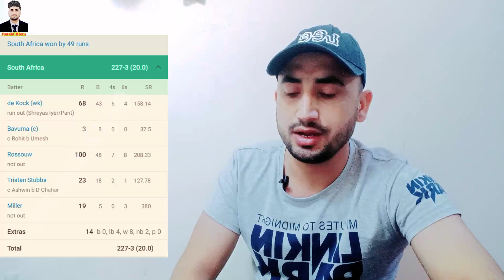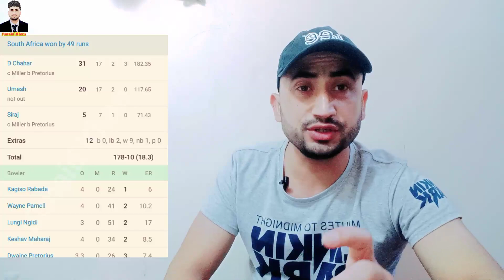South Africa VS India. South Africa beat India. South african strong Batting line up.